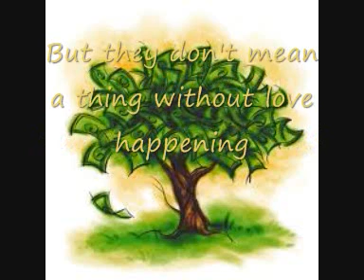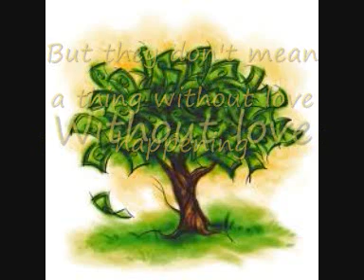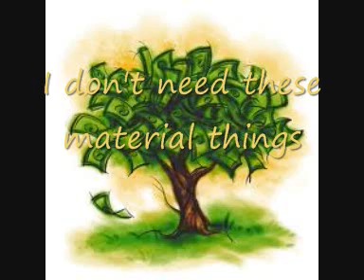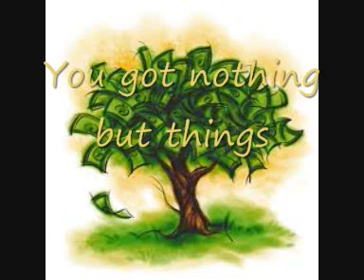Nothing But Things by John Langford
Written by John Langford, Producted & Mixed by Pete Kelly @ Bottleneck Studios Tipton England, vocals & Acoustic guitars John Langford, featuring Pete Kelly on electric guitar & bas